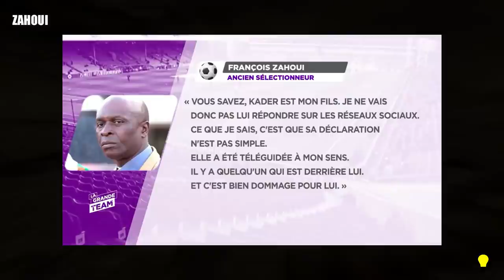C'EST GRAVE : KADER KÉITA '' Zahoui François Vaurien... et Drogba m'a fait ça '' sélection CI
🔴C'EST GRAVE : KADER KÉITA '' Zahoui François Vaurien... et Drogba m'a fait ça ''   Côte d'Ivoire sélectionneur
En 2022 je fus surpris d’apprendre qu’il ne soutenait pas son ami Didier Drogba t’en leur relation face caméra est si bon et leur liaison commune avec l’immense gloire du coupé le disparu DJ Arafat. J’ai égélament été surpris lorsqu’il fait des déclaration sur François zahoui.

Aussi
Histoire De l'Afrique